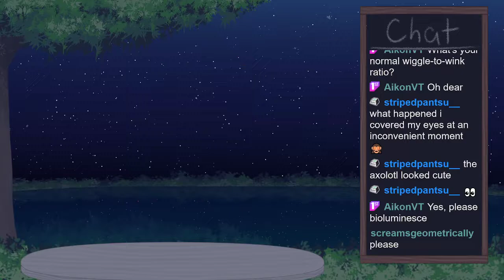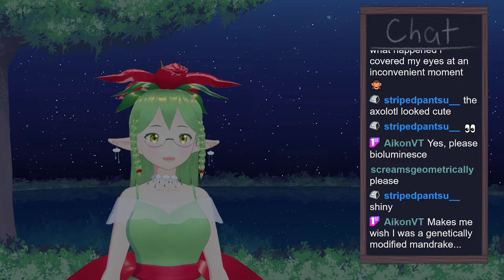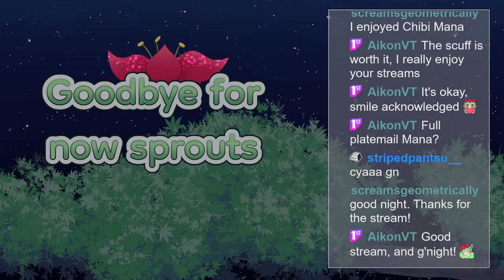May 20, 2022 Sewing part 3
✼ •• ┈┈┈┈๑⋅⋯ ୨˚୧ ⋯⋅๑┈┈┈┈ •• ✼

Streaming music:
KiraraMagic

Model and graphics: me

✼ •• ┈┈┈┈๑⋅⋯ ୨˚୧ ⋯⋅๑┈┈┈┈ •• ✼

Other links!